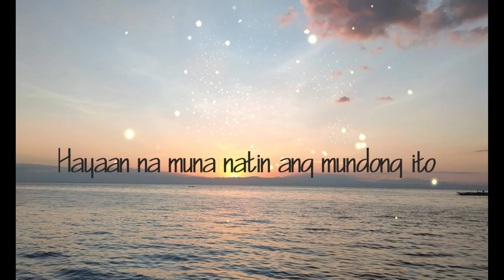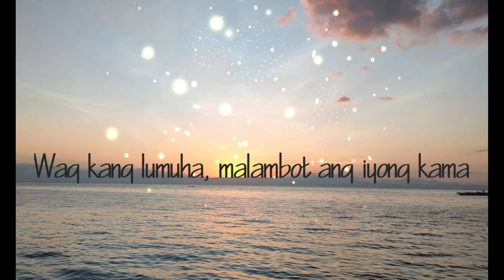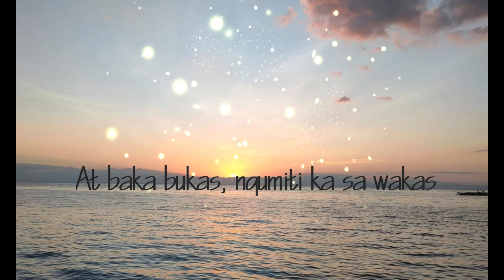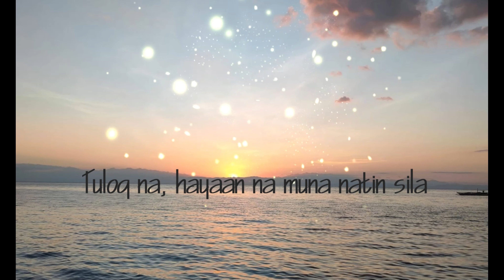Tulog Na (Lyrics) - Sugarfree - Cover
Covered by: Raphiel Shannon